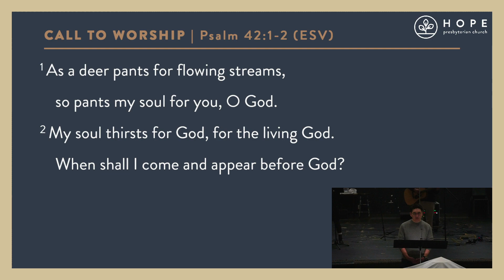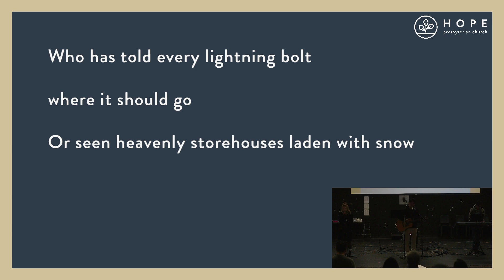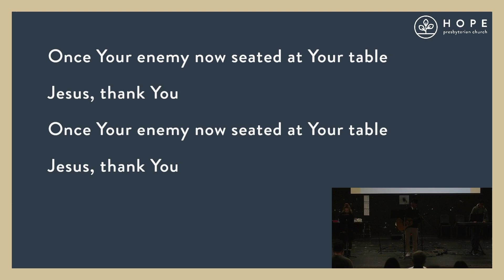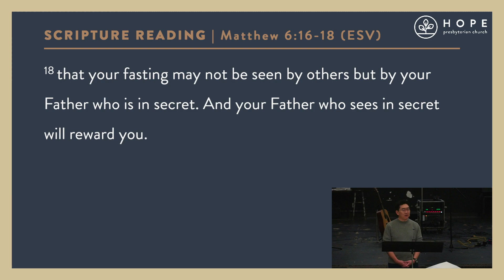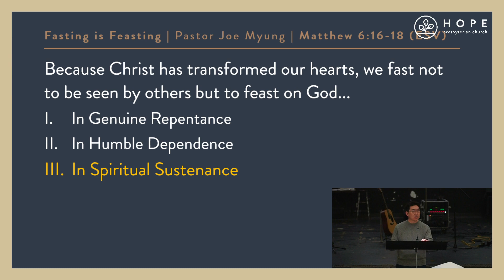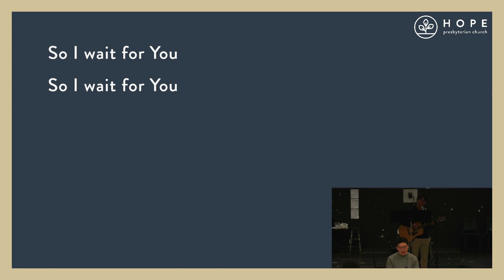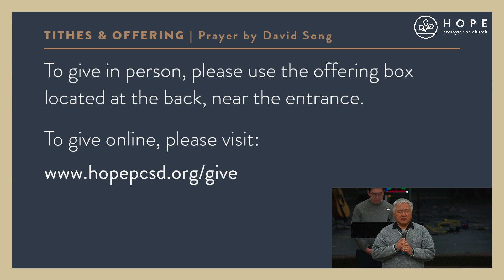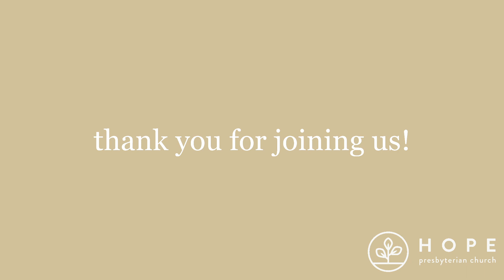Hope Presbyterian Church Sunday Service - "Fasting is Feasting'" (2/11/2023)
Thank you for joining Hope Presbyterian Church virtually!

Pastor Joe Myung will preach on Matthew 6:16-18 with a sermon titled "Fasting is Feasting."

Sermon Notes:
Because Christ has transformed our hearts, we fast not to be seen by others but to feast on God…

I.       In Genuine Repentance
II.      In Humble Dependence
III.     In Spiritual Sustenance